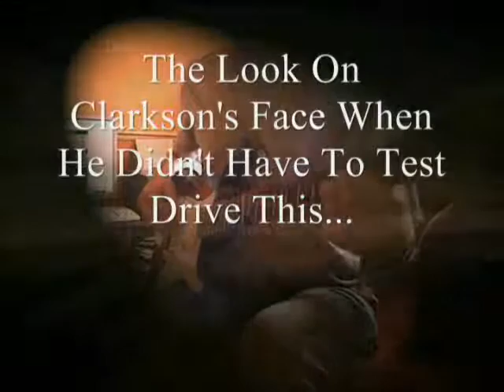I Will Survive - Featuring British Space Program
British Space Program, featuring the voices of Jeremy Clarkson, James May and Richard Hammond. This movie was compiled as a joke so don't knock it lol